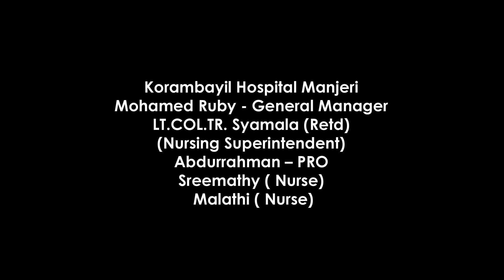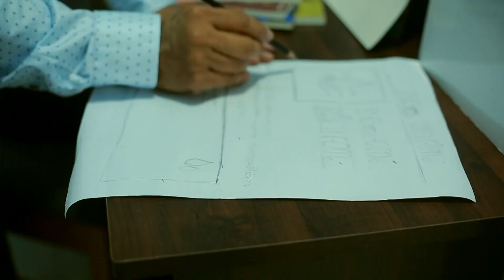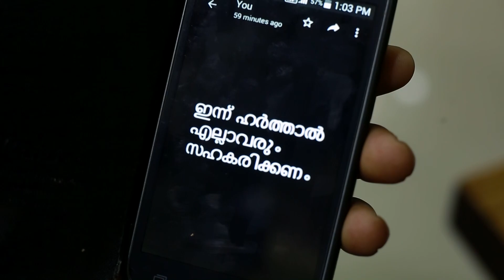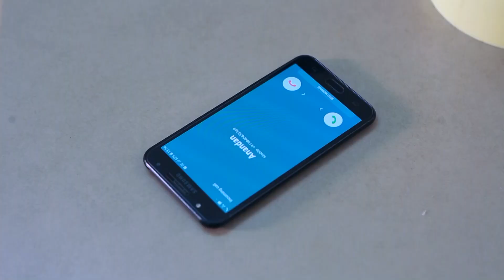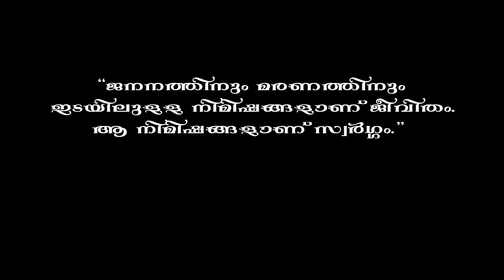April 10#Malayalam# Short Film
Presenting you the APRIL 10 Malayalam short film directed By  Baburaj

A movie based on Hartals disrupt the living

Direction         : Baburaj
Produced       :  Dreams Creations
Starring         :  Gopakumar (GK), Devadas, Santhosh Thoppil, Neelakandan Chithrampat, Saji Parudur, Sandeep, Maya Sankar, Baby Nivedhitha, Sarigama R Nair
Background Score           : Viswakumar
DOP       : Ranjish Manjeri
Still        : Babu Mega
Editing   : Shibu Vanya
Sound EFX      : Suresh Babu Awaz
Dubbing          : Ajesh Edayattur, Dr. Shubha Bhat
Make Up         :  Ajesh Edayattur
Art                   : Ram Art